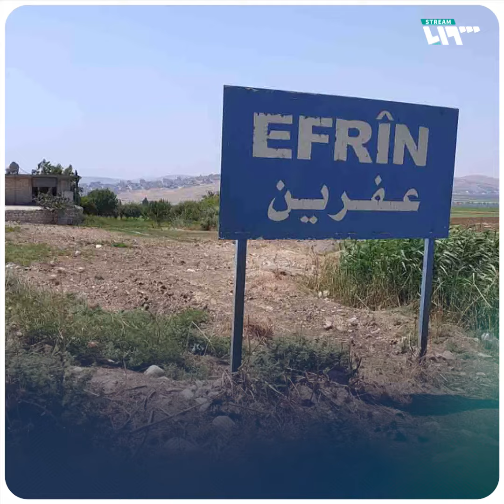كورونا يعزل ناحية كاملة شمالي سوريا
فيروس كورونا المستجد يفرض سياسة الإغلاق في إحدى القرى التابعة لناحية جنديرس شمالي حلب، بعد تزايد حالات الإصابة في المنطقة.

يمكنكم متابعتنا عبر وسائل التواصل الاجتماعي المختلفة:
فيس بوك: